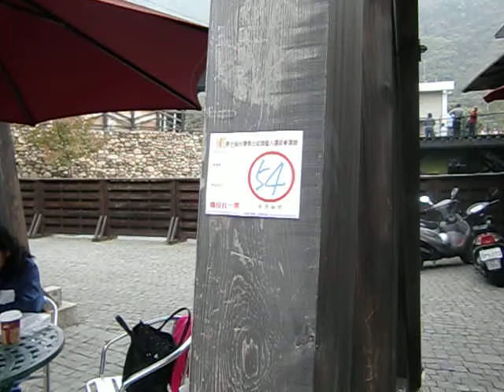54-范民豐、黃瑞賢-賢范團魔術.AVI